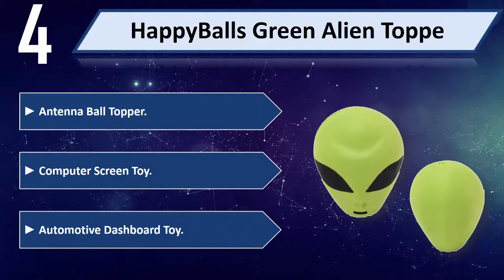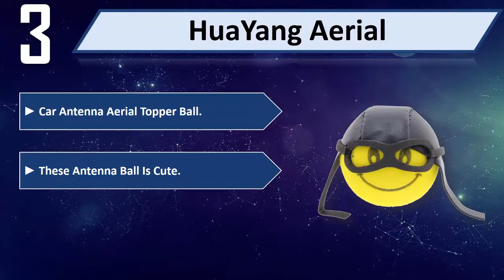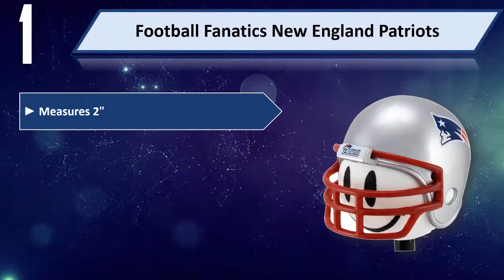5 Best Antenna Balls 2024 | Best Antenna Ball Reviews | Top 5 Best Antenna Balls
5 Best Antenna Balls 2024 | Best Antenna Ball Reviews | Top 5 Best Antenna Balls
Let's Have a Look:

5. Tenna Tops Smiley Face [Amazon]
4. HappyBalls Green Alien Toppe [Amazon]
3. HuaYang Aerial [Amazon]
2. Funco Soccer Ball Antenna Ball [Amazon]
1. Football Fanatics New England Patriots [Amazon]

Best Antenna Balls are products which you'll be using for a fair amount of time. So it needs to be the best. But as there are thousands of Best Antenna Balls available from hundreds of brands in the market, so it's not easy to pick the best one for you. It requires a lot of time and energy to do a fair research on them. So it's not possible for everyone to do it after work and all. This is where we come in.

We took our time and invested our energy to do an extensive research on all the products available in the market from different brands. It wasn't easy. We had to check out the features, the durability and the reliability of the products. We checked the background of the manufacturer, we did a very intense research on the customer reviews of each products and also we had a look at them ourselves.

We also did a fair amount of comparison with the products which come with almost the same features. As you can see, there were multiple stages involved in sorting out these products and the number of options decreased in every stage.

We went through all these trouble so that you can choose the best possible Best Antenna Balls for you. We have a very experienced team on market research and after all these stages of selecting, we can honestly say that these 5 are the best Best Antenna Balls available in the market at this very moment. You can go for any of them with your eyes closed and you can be ensured with their quality, performance, advanced features and durability. So pick any one of these 5 and live tension free!

Out of these 5 top products, the first 3 of them are specially recommended. They're genuinely top class. So save your time and energy, leave the research work up to us and pick your favorite from here.